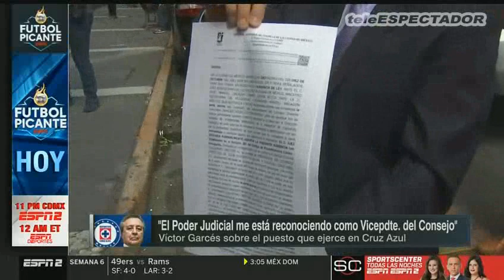Víctor Garces le responde a Enrique Bonilla presidente de la Liga MX - Fútbol Picante